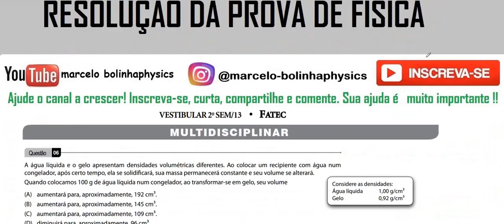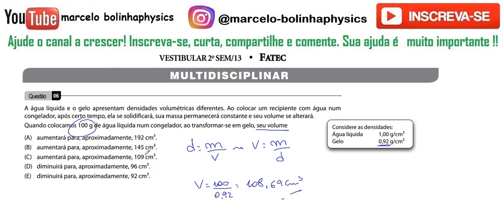FÍSICA – FATEC –2013/2– Questão: 06. A água líquida e o gelo apresentam densidades volumétricas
06 - A água líquida e o gelo apresentam densidades volumétricas diferentes. Ao colocar um recipiente com água num
congelador, após certo tempo, ela se solidificará, sua massa permanecerá constante e seu volume se alterará.
Quando colocamos 100 g de água líquida num congelador, ao transformar-se em gelo, seu volume
(A) aumentará para, aproximadamente, 192 cm³.
(B) aumentará para, aproximadamente, 145 cm³.
(D) diminuirá para, aproximadamente, 96 cm³.
(E) diminuirá para, aproximadamente, 92 cm³.